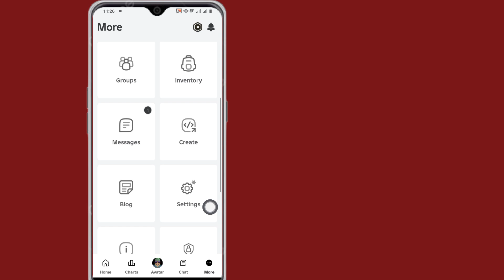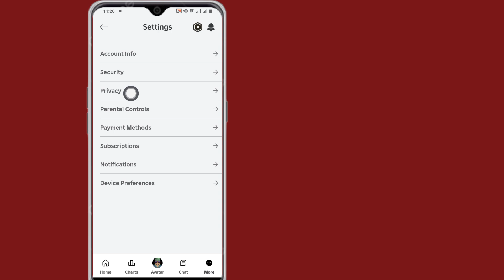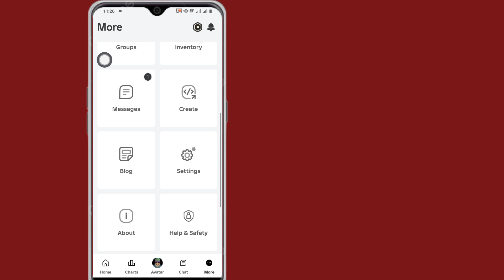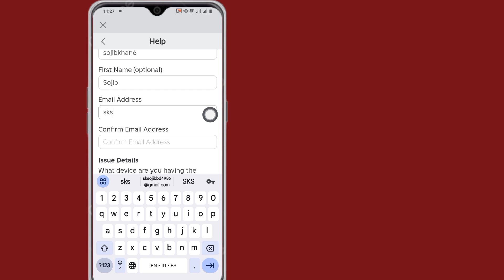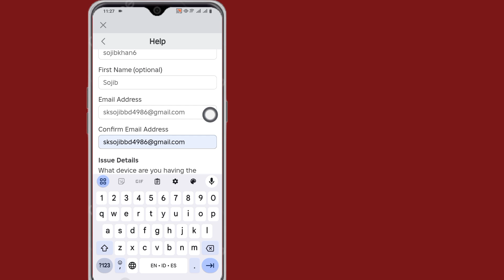如何在 Roblox 上進行語音聊天 (2024) |在 Roblox 中啟用語音聊天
roblox 語音聊天,如何在roblox 上進行語音聊天,如何在roblox 上進行語音聊天,roblox 語音聊天,沒有id 的roblox 語音聊天,如何在沒有id 的roblox 上進行語音聊天,如何在roblox 行動裝置上進行語音聊天,如何在沒有ID 的情況下獲得roblox 語音聊天,roblox,語音聊天,roblox 如何使用語音聊天,如何在沒有id 的情況下在roblox 上進行語音聊天,如何在roblox 中進行語音聊天,如何使用roblox語音聊天,如何在上啟用語音聊天羅布樂思，